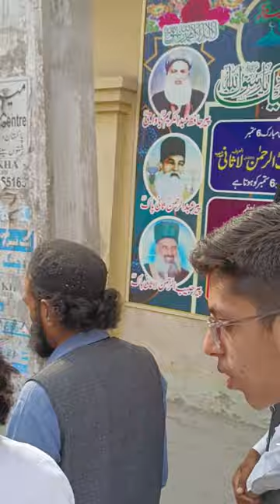Peer Muhammad NaQeeb ur Rehman Sahb in Eidgah Shreef | Beautiful Spiritual Scene | Video by Kamal H